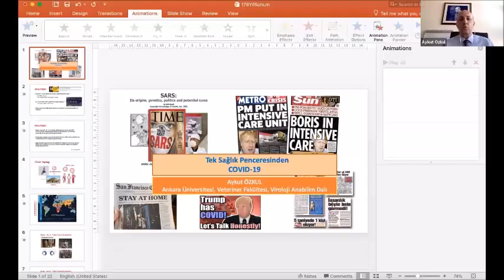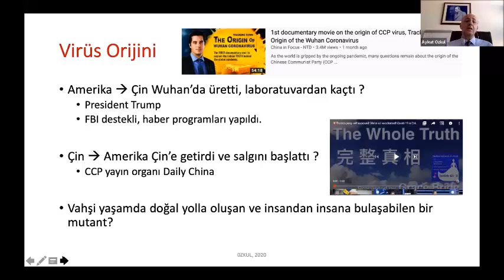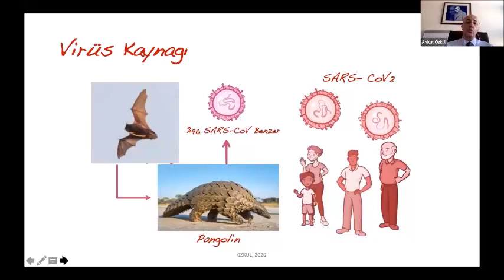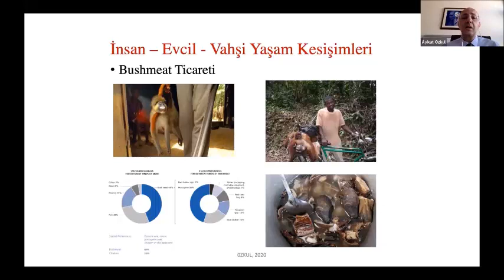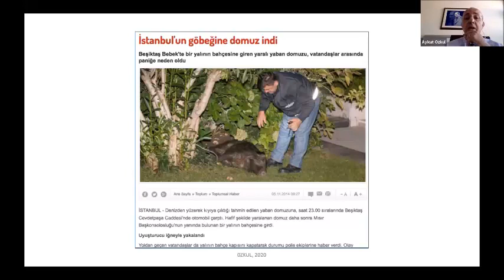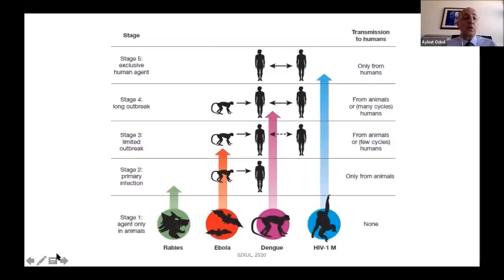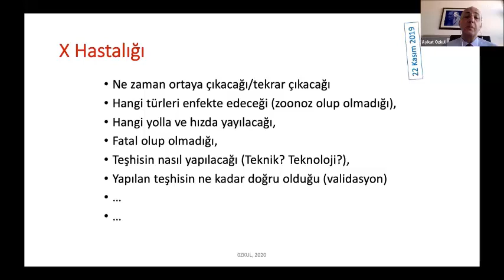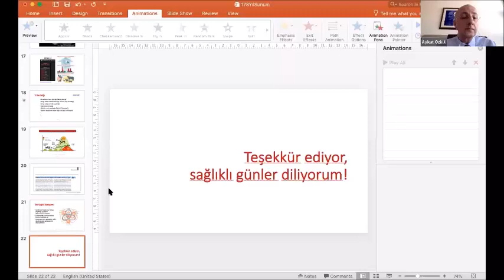Prof. Dr. Aykut Özkul - Tek Sağlık Penceresinden COVID - 19